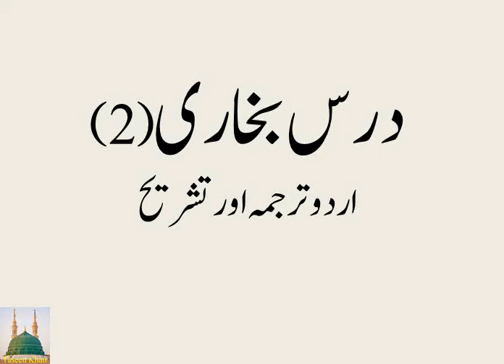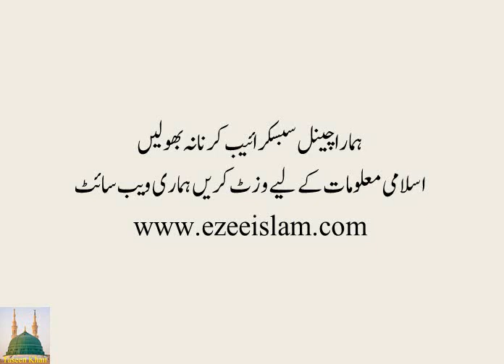Dars e Bukhari Urdu ep#2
In this video, you will listen translation and sharah of ahadees from sahih Bukhari. This sharah of hadith will be in Urdu.